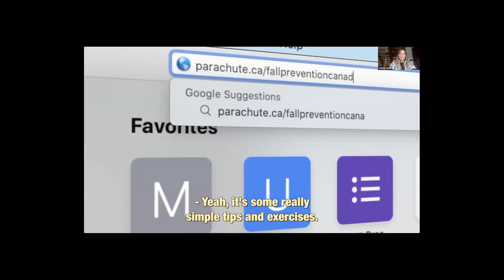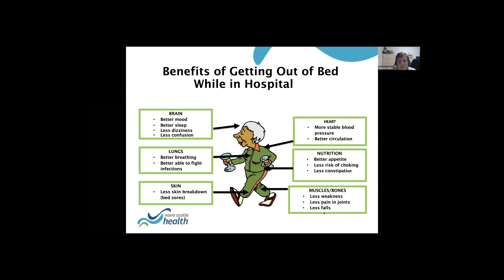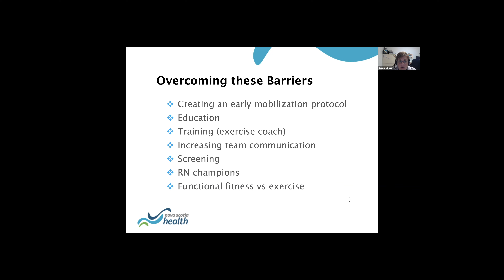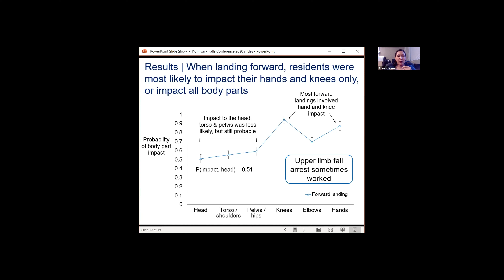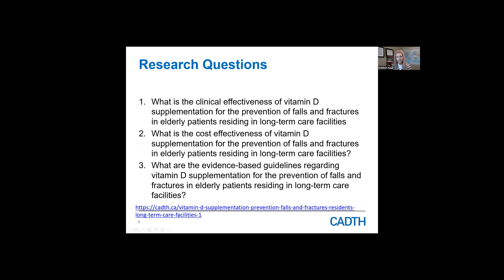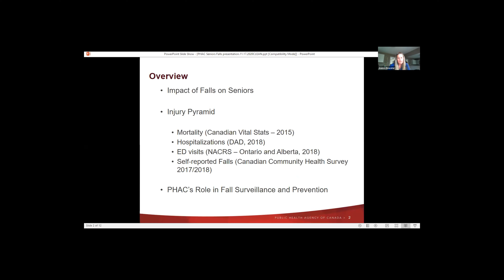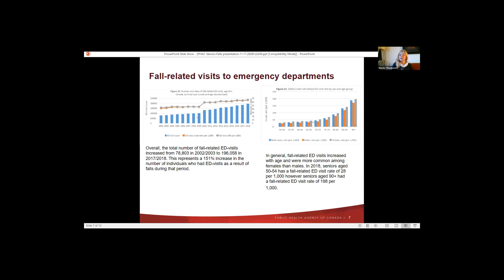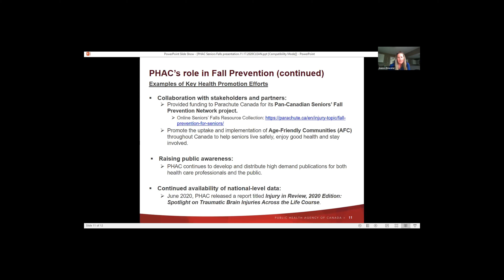Canadian Fall Prevention Virtual Conference 2020 - Day 3 - afternoon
Parachute offered the fifth Canadian Fall Prevention Conference as an online event, Nov. 16 to 20, 2020.